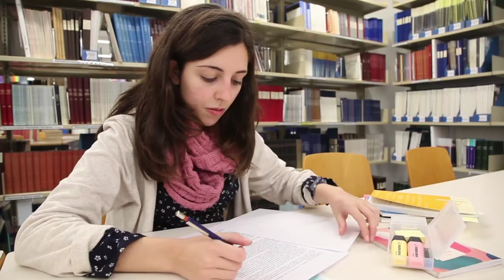11वी में Science लेकर क्या क्या कर सकते हैं - पूरी जानकारी || Exam वाले Bhaiya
11वी में Science लेकर क्या क्या कर सकते हैं - पूरी जानकारी || Exam वाले Bhaiya

My Gagets 👇

My Laptop 🔻

My Mic 🔻

My Tripod 🔻

My camera 🔻

My Pentab 🔻

🔶 B.Pharma Course

🔶 IAS

🔶 Engineer' Salary

🔶 Sub Inspector ( दरोगा )

🔶 BCA कोर्स क्या है कैसे करें ?

All images are for illustrative purpose only to educate everyone is